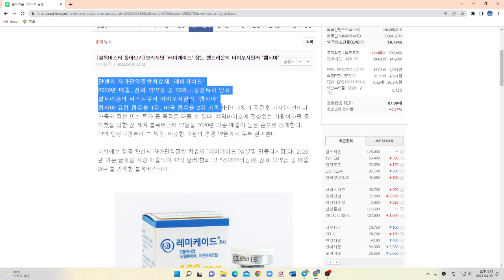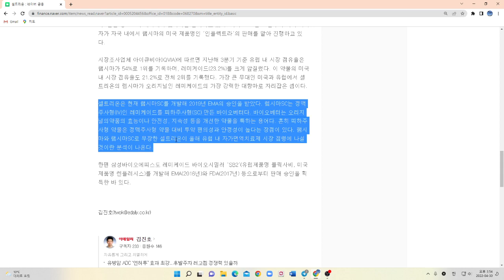오리지널 레미케이드 잡은 셀트리온 램시마!!!